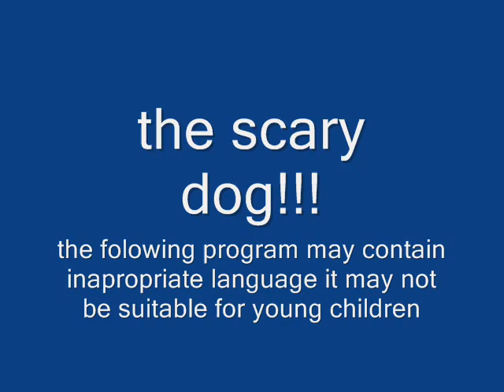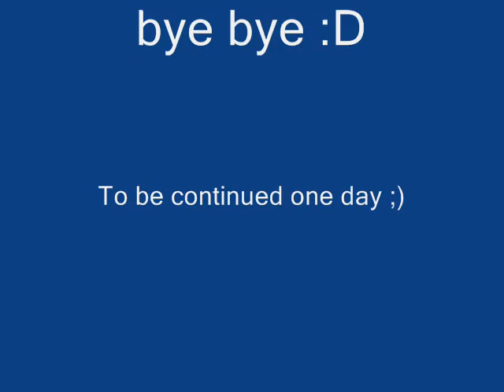scary dog vid,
funny but scary dog! BEWARE!!